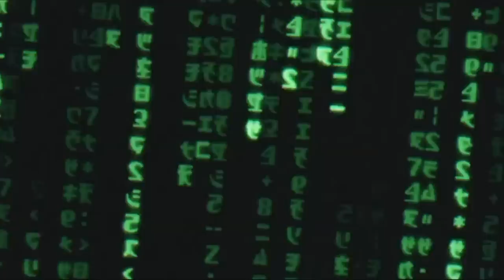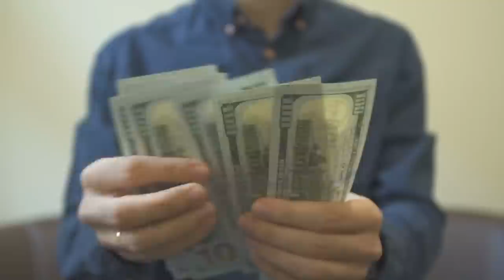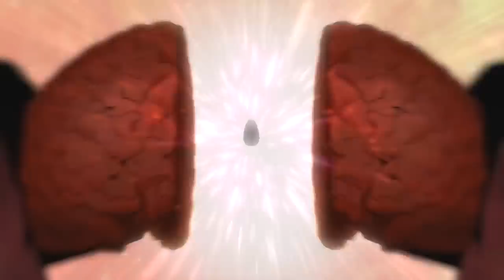Александр Виш 📚 LEECHНОСТЬ. Книга Ⅰ [06] ДЕЙСТВИЕ ВИРУСА. Начало конца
Мир прекрасен, а наше истинное и единственное предназначение - получать удовольствие от самой жизни, от всего, что окружает нас. Мы - собиратели информации. Для этого мы здесь. Но есть то, что встало на пути нашего предназначения, и не даёт нам выполнить свою программу, чтобы затем не пустить нас домой".
Заказать книги А. Виш:
💠🎥 Использованы кадры из фильмов:
💥 Валериан и город тысячи планет. 2017
💥 Люси. 2014
💥 Мультфильм. Душа. 2020
💥 Вечные. 2021
💥 Двенадцать обезьян.1995
💥 Кин-дза-дза. 1986
💥 Восхождение Юпитер. 2015
💥 Вторжение. 2019
💥 Матрица-2. Перезагрузка. 2003
💥 Доктор сон. 2019
💥 Гарри Поттер и узник Азкабана. 2004
💥 Странный Томас. 2013